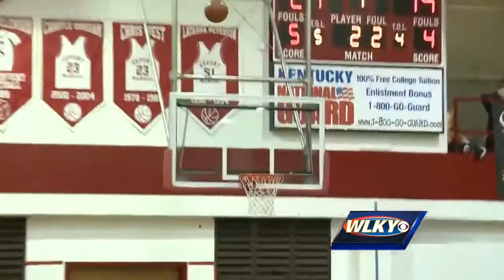High School Playbook: Feb 3 highlights (Part 1)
High School Playbook highlights